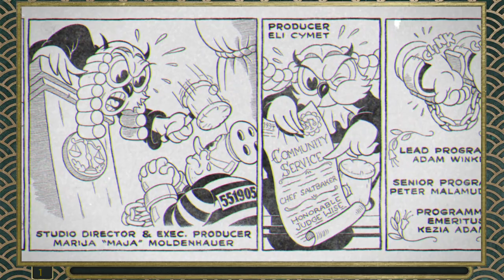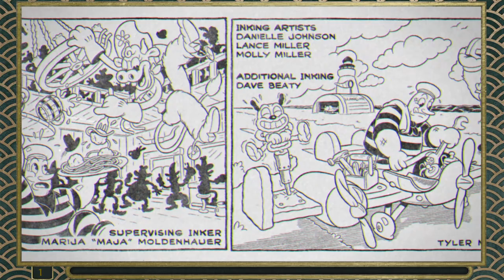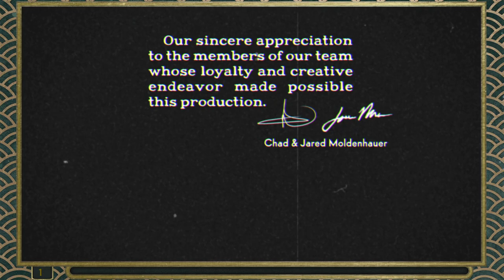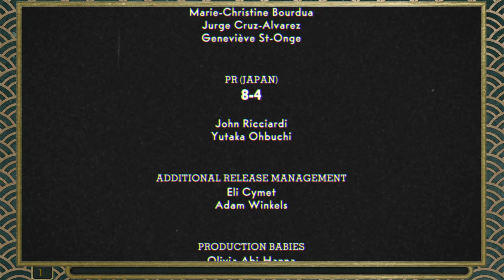I've got a fever, and the only prescription is more finger guns! - Cuphead DLC [2]